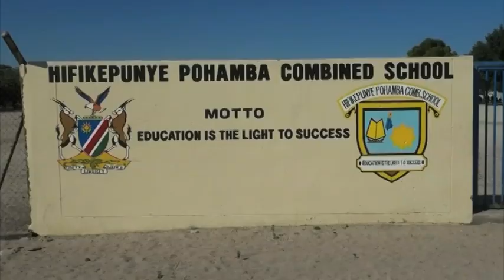Former President Hifikepunye Pohamba appeals for broad cooperation in education challenges- nbc